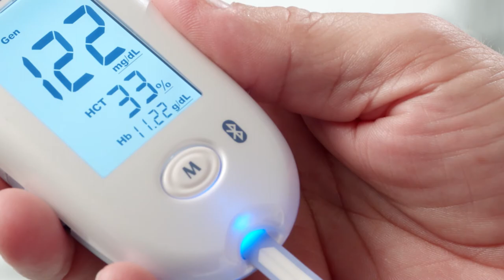Darci & the MD6